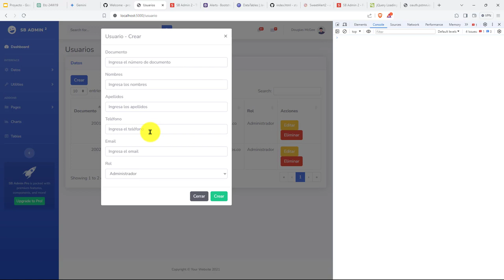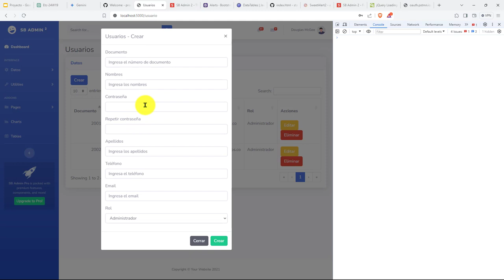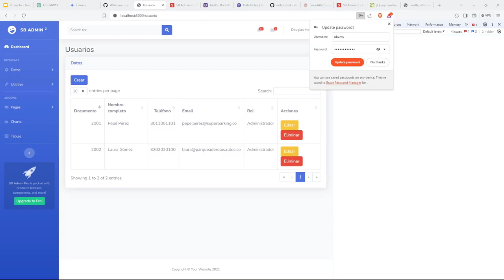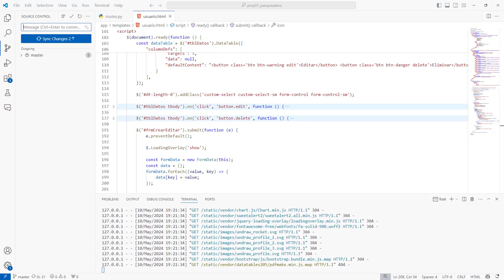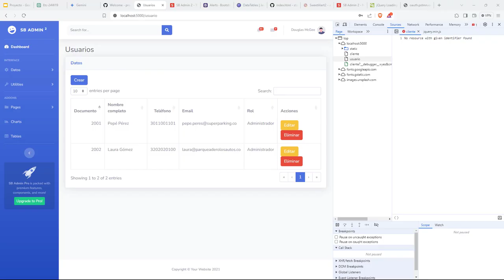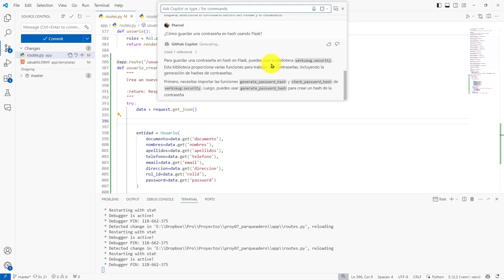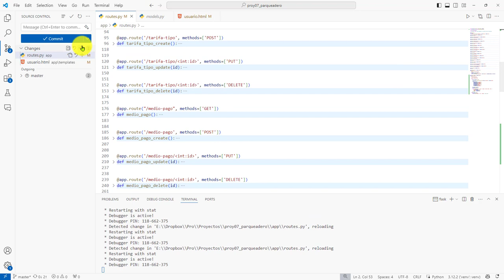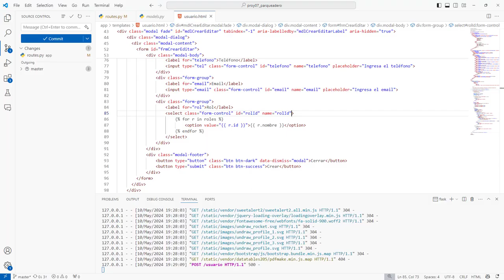207: PROYECTO 7 Campo para Digitar la Contraseña del Usuario - Hash para Contraseña del Usuario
207: PROYECTO 7 Campo para Digitar la Contraseña del Usuario - Hash para Contraseña del Usuario.